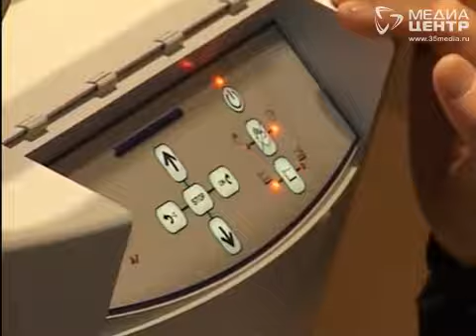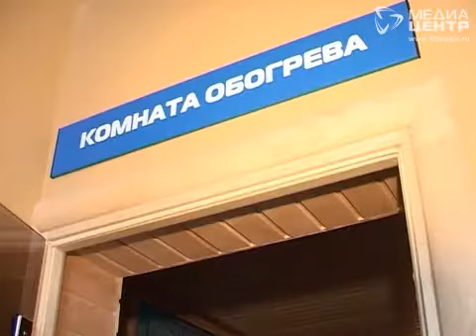Точка зрения 28.10.2013